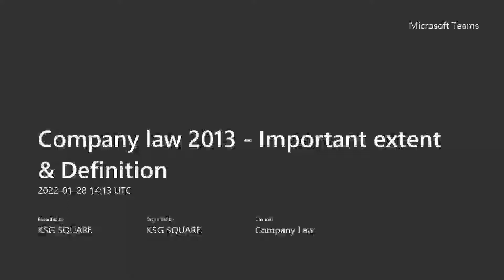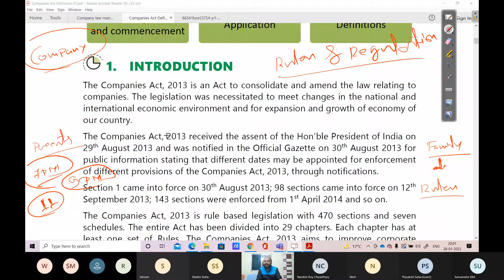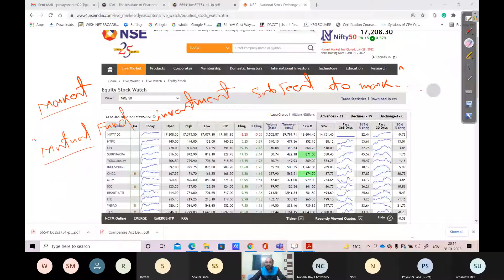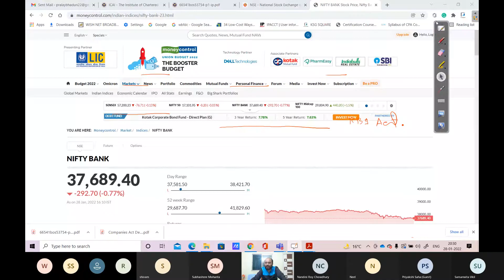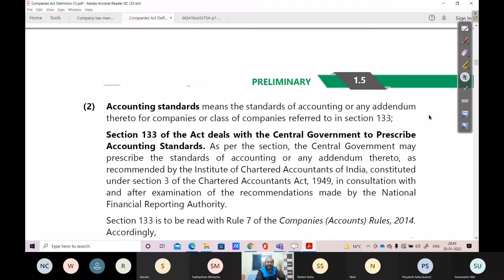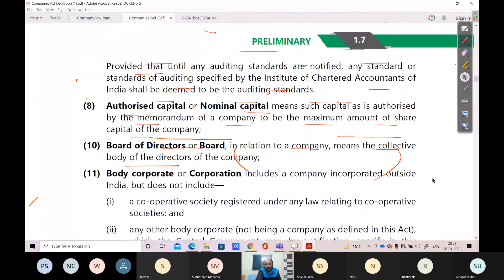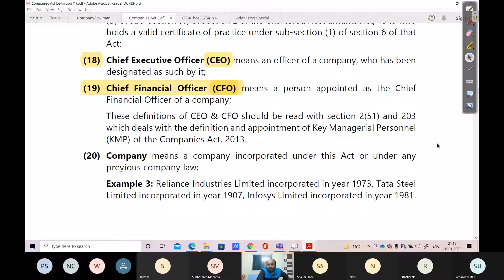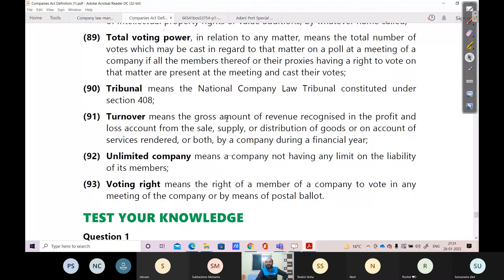Company Law 20220128 194331 Meeting Recording